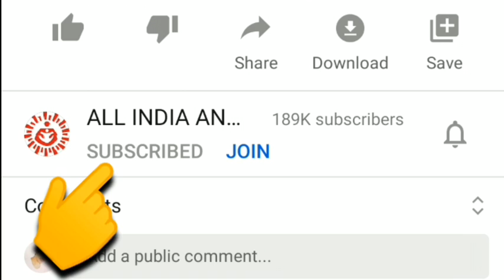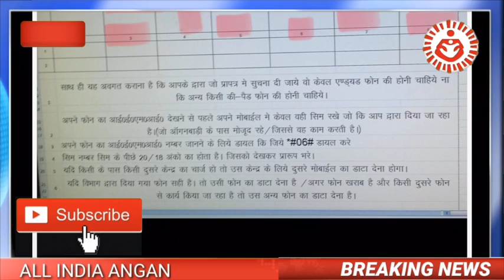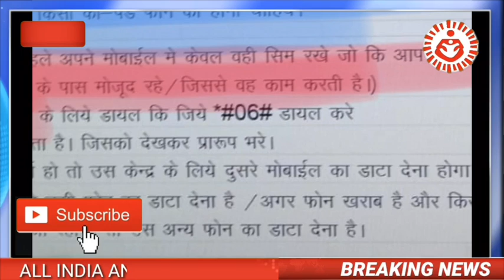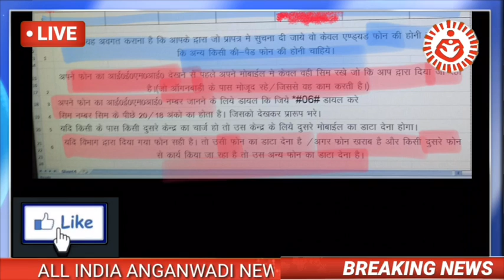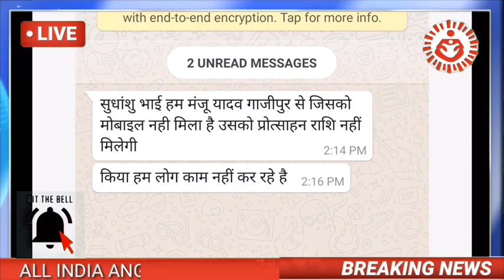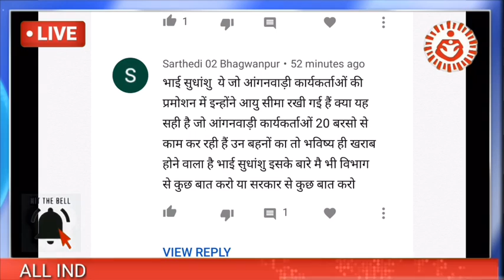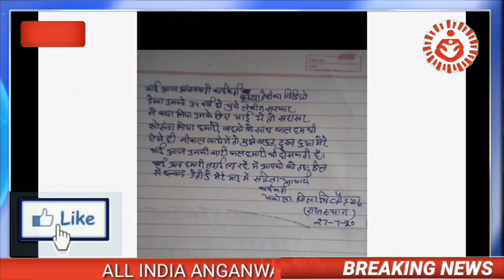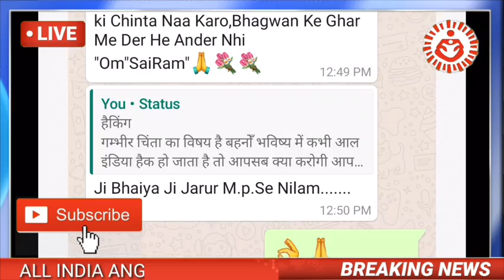आज 28 जुलाई सुबह आंगनवाड़ी बहनों आपके फ़ोन का IEMI नम्बर माँगा जा रहा कालम भी देखो निकालना भी सीखो